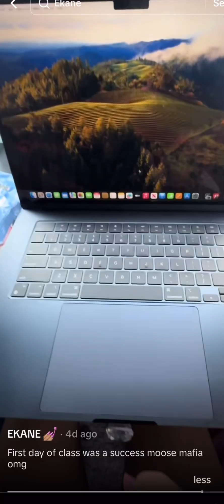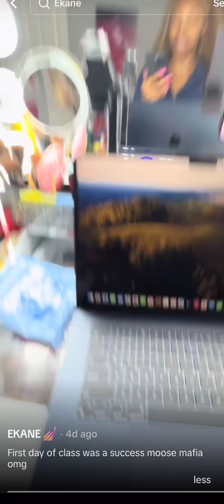Peach McIntyre pregnant with her 8th child?! Ekane went back to school?